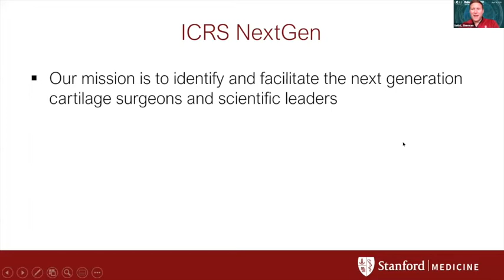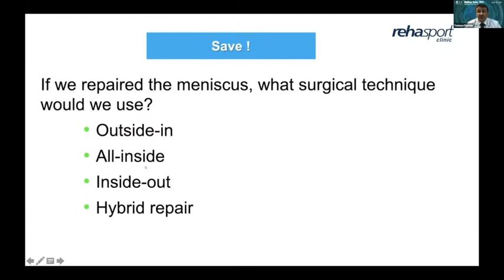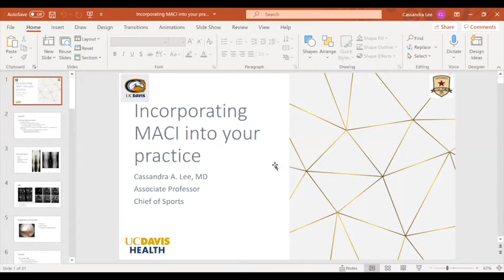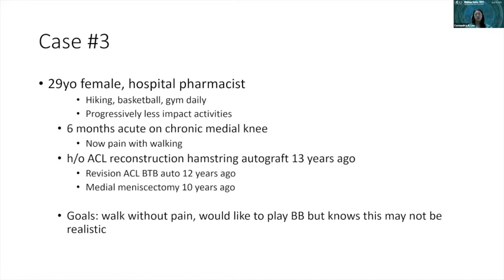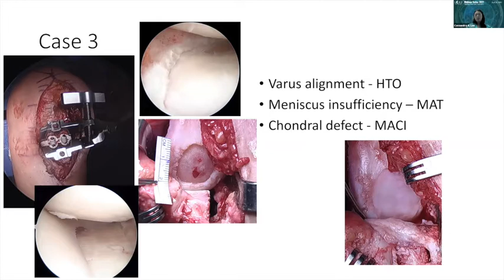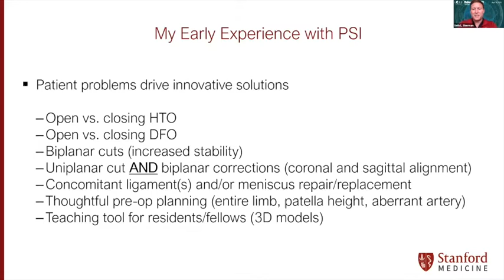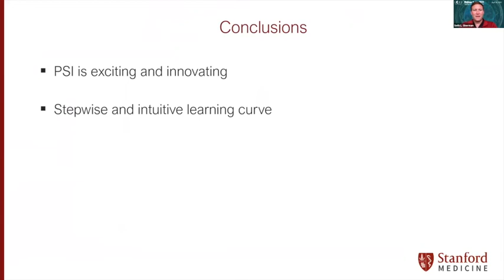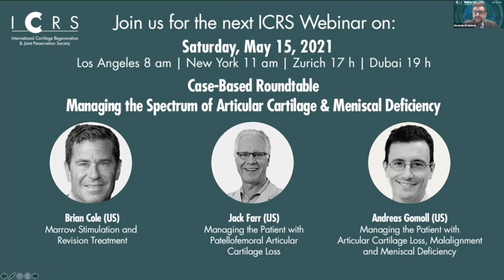Case-Based Roundtable – NextGen Knee Joint Preservation: What’s on the Horizon?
Hosts:  Ignacio Dallo (AR), Berardo Di Matteo (IT)
Speakers: Seth L. Sherman (US), Cassandra Lee (US) & Tomasz Piontek (PL)

Description: Participants will be updated on expanding indications and emerging techniques in knee joint preservation. Topics covered will include meniscus repair, cell-based cartilage repair, and knee osteotomy.

- Case-based presentation by Tomasz Piontek (PL) Expanding Indications for Meniscal Repair (20 minutes)
- Case-based presentation by Cassandra Lee (US) Incorporating MACI into Your Practice (20 minutes)
- Case-based presentation by Seth L. Sherman (US) Early Experience with Patient-Specific Osteotomy (20 minutes)